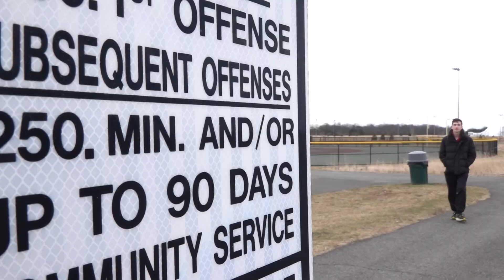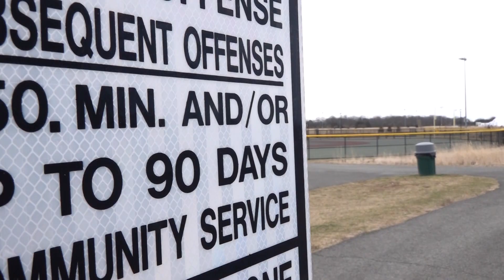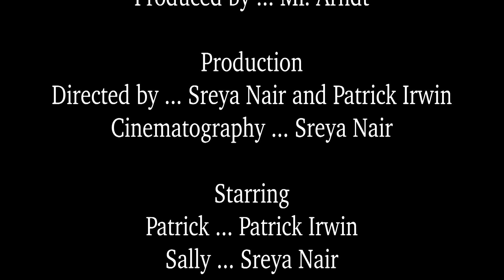We Are Watching You - High School Short Film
We Are Watching You - Drama Short
Upon finding a bizarre message on an unknown flash drive that he found at a park, strange things keep happening to Patrick- so strange it makes him wonder if its all in his head.

Directed and written by Sreya Nair and Patrick Irwin.